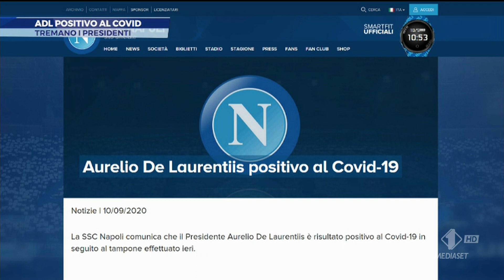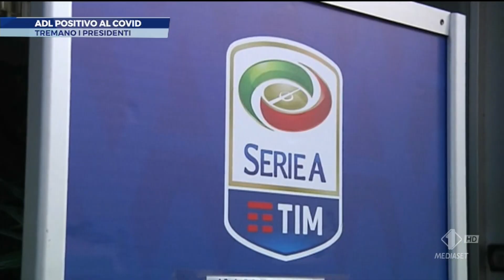De Laurentiis positivo al Covid 10-9-2020